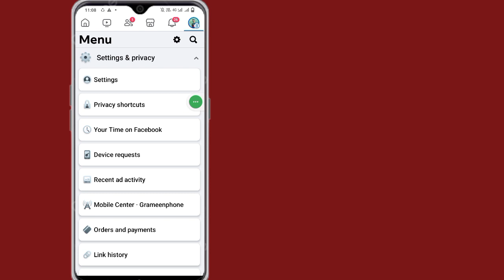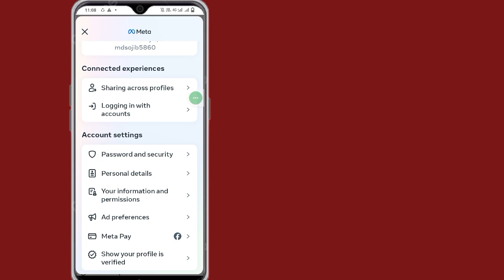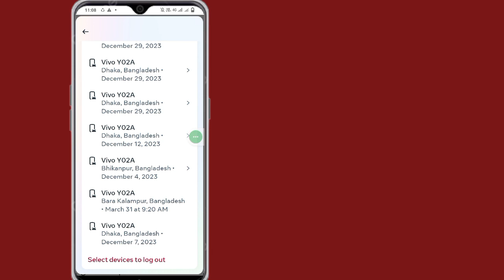How to Logout From Facebook (2024) new update | Facebook Log out of All devices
Here In This Video I will show you [  How to Logout From Facebook (2024) new update | Facebook Log out of All devices ]. So watch this video carefully and don't skip this video if you skip this video then you will not understand very well so if any problem and issue you can ask me and comment below i will try to solve your problem if you like this video then please hit like and subscribe my channel thank you.🙏